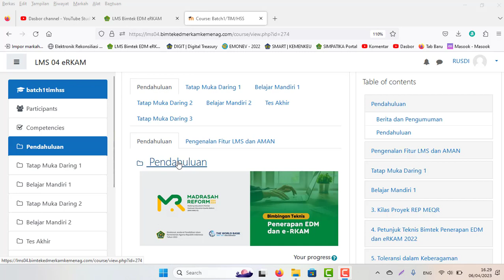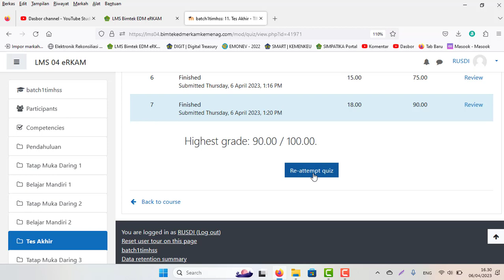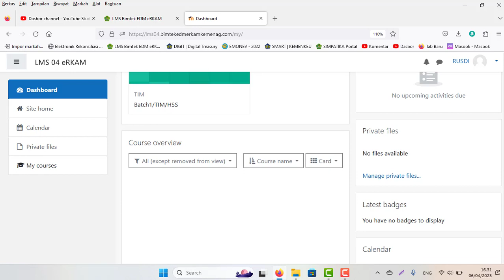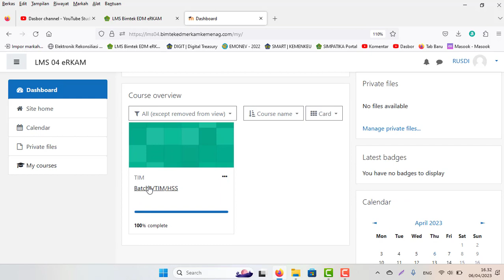Cara Mengerjakan Soal Tes Akhir Bimtek LMS EDM-ERKAM Madrasah Tahun 2023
Cara Cepat dan Trik Mengerjakan Bimtek LMS EDM-ERKAM Madrasah Tahun 2023